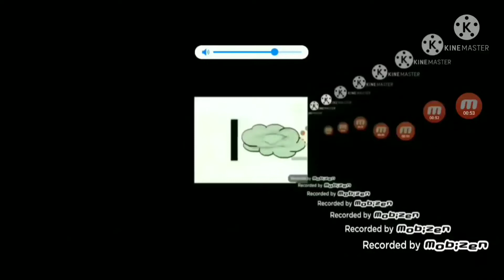Everyone fights for bad uses add round 13